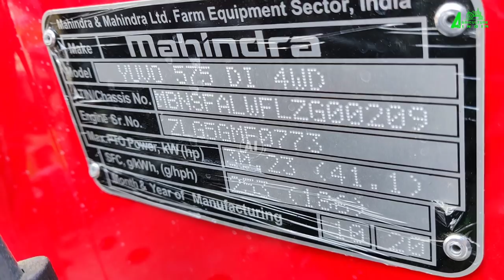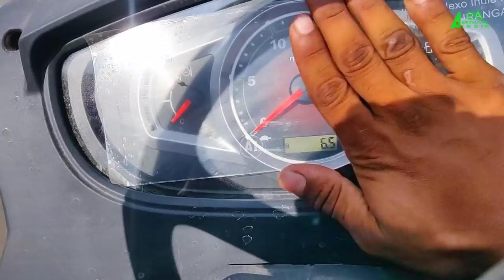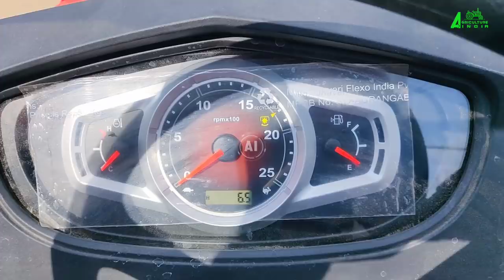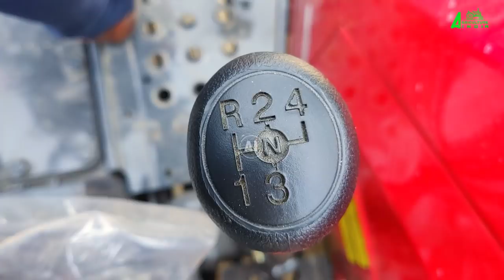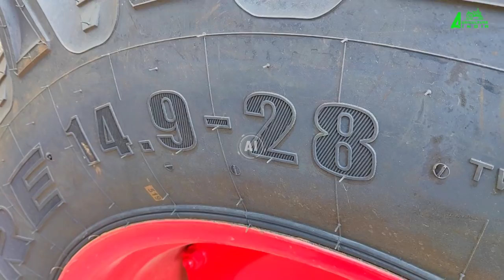Mahindra YUVO 575 Di 45hp 4wd 2020 model Tractor Full review | Price mileage and features | P-1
This video about the Mahindra YUVO 575 Di  45hp 4wd Tractor Full technical review in Tamil. Price mileage specification subsidy and features.

This Tractor powered by Mahindra 4 cylinder, 45 hp, 2979cc, 178 NM torque, 20 percentage back up torque, 2000 rated rpm, Water cooled Diesel engine. Dry type air filter Dual element with clogging sensor.

Fuel system - Bosch inline fuel injection pump. Fuel tank capacity  - 60 litter.

Clutch - Dual clutch system. Leaf seera metalic type clutch plate. Transmission - Mahindra constant mesh 12 Forward + 3 Reverse gear box. Forward speed 1.5 kmph to 30 kmph. Reverse speed - 2 kmph to 11 kmph.

PTO - 6 spline shaft, PTO hp - 41 hp, PTO speed - 540 rpm @ 1800 rpm. PTO clutch - Three leaf seera metalic PTO clutch plate.

Hydraulic - Live hydraulic system. Catagory III hitching point. Lifting capacity 1500 kg at lift point.

Front axle - Bevel gear drive front axle. Front tyre size - 9.5 x 20 inches. Steering type - Hydraulic power steering.

Back axle - Epicyclic Reduction back axle. Back tyre size - 14.9 x 28 inches. Differential lock option.

Mahindra YUVO 575 Di on road price 👇
4wd - 8.3 to 8.6 lakhs

Fir more information 👇
Sales department

Agriculture INDIA